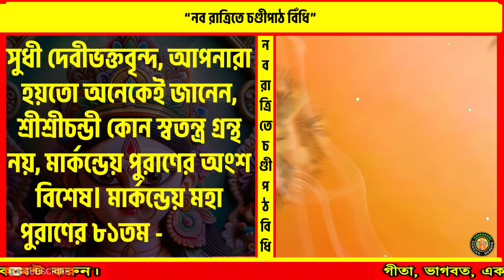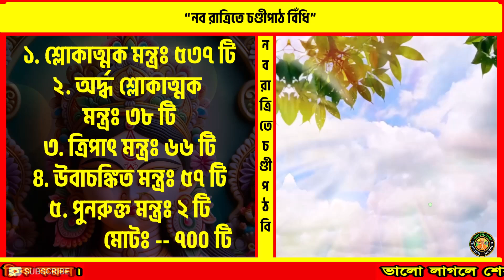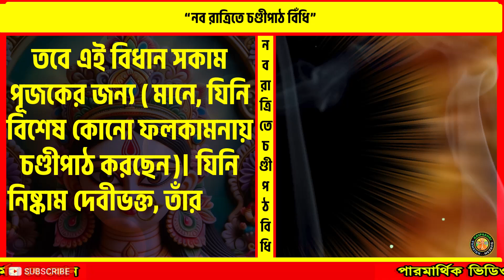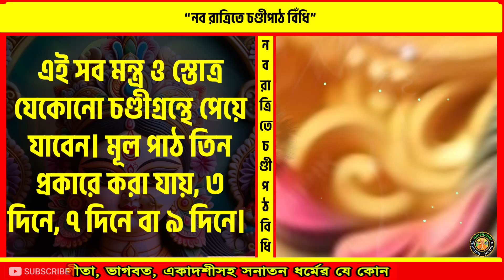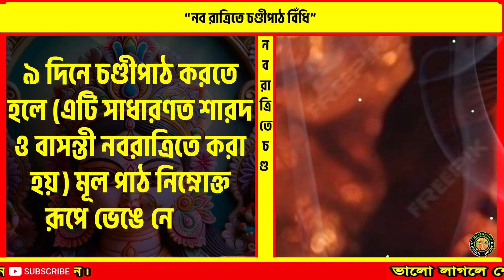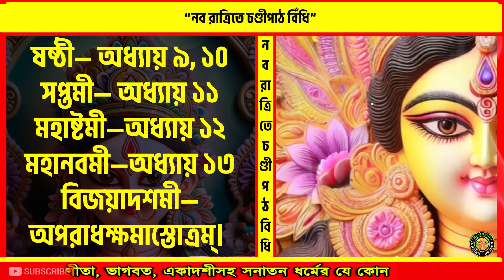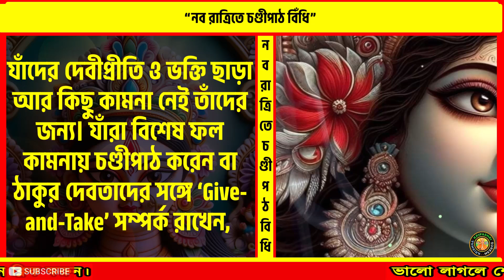নবরাত্রিতে চণ্ডীপাঠ বিঁধি ❗ নবরাত্রি 2024 ❗ দুর্গাপূজা 2024 ❗ Durga Puja 2024@KRISHNAKRIPASHRISURESH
আজ আপনাদের জন্য এই বিশেষ আয়োজনের আকর্ষণীয় পর্বে রয়েছেঃ শারদীয়া দুর্গাপুজো ২০২৪ এর “নবরাত্রিতে চণ্ডীপাঠ বিঁধি” আশা করছি পুরো আয়োজনে, সাথেই থাকবেন আর কমেন্ট বক্সে অবশ্যই লিখবেন জয় মা দুর্গা।

~~~ কৃষ্ণ কৃপাশ্রী সুরেশ…
Channel Name: KRISHNA KRIPASHRI SURESH
**প্রবক্তা পরিচয়**
কৃষ্ণ কৃপাশ্রী সুরেশ, কেমিক্যাল ইঞ্জিনিয়ার, একজন আধ্যাত্মিক অনুপ্রেরক, শাস্ত্রীয় সিদ্ধান্তের উপস্থাপক, গীতা ও ভাগবত পাঠক, ধর্মীয় সঙ্গীতজ্ঞ, পারমার্থিক পরামর্শক।
**Others Social Media**
বিভিন্ন ধরণের আধ্যাত্মিক প্রশ্ন করার জন্য আমাদেরকে---